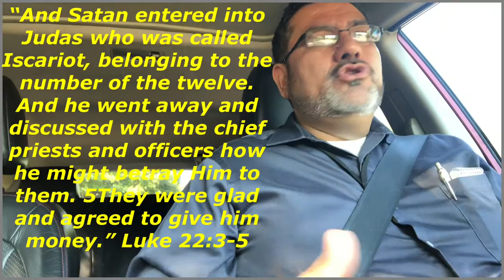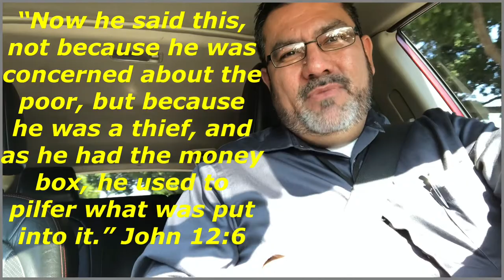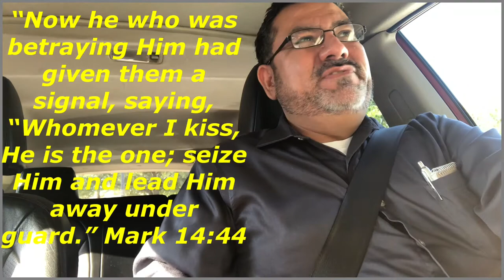“Commuting With Cristino” Episode 17 - Judas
First of all, Glory and Honor to the most High, our Creator, God, and His only begotten Son, Jesus Christ.

This week during “Commuting With Cristino “ we explore Judas. Who was he? Why did he betray Christ? How can following our Lord and Savior, Jesus Christ, are we able to forgive or be forgiven?

Music credits include: "Assemble" by the Org and "Cheers To The G.O.A.T." by Animated Rebels.

Publisher's Note: Cristino doesn't condone any texting or video capture while driving.